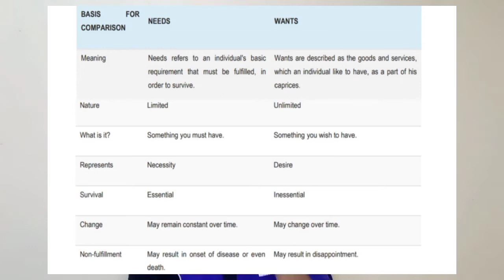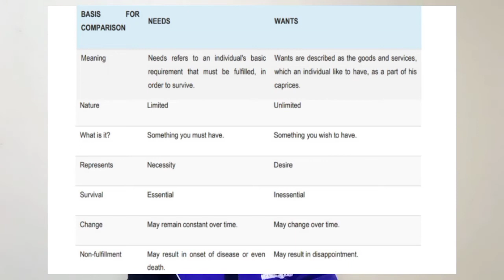EDUC 206 - Financial Literacy | Vlog #3